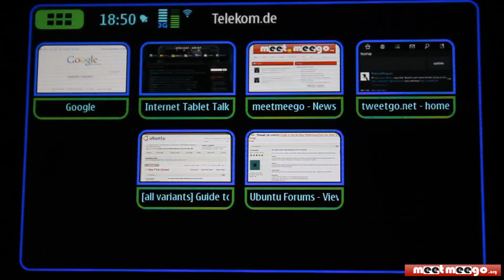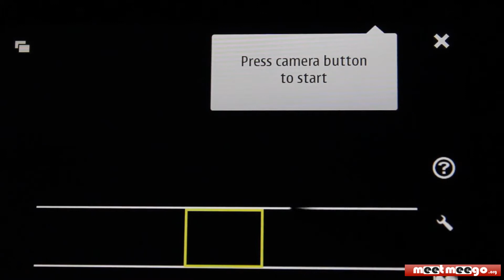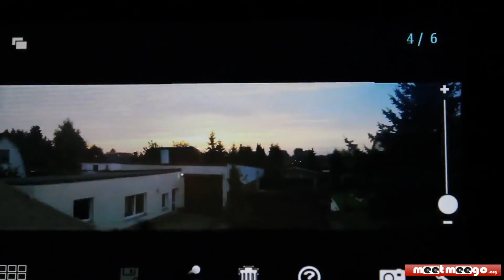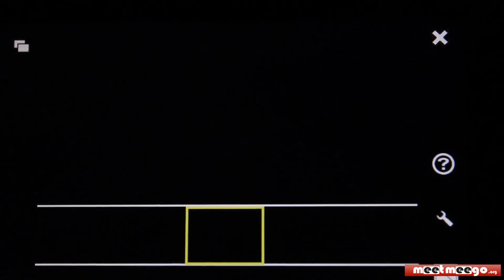maemo Programs: Panorama for N900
Panorama für das N900. Sehr empfehlenswert!